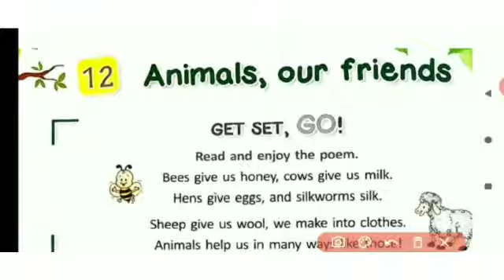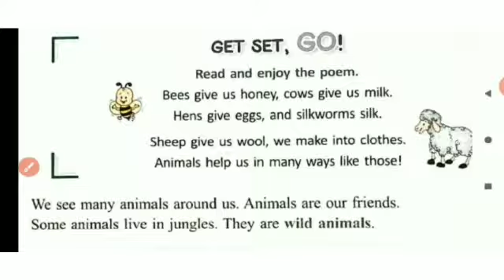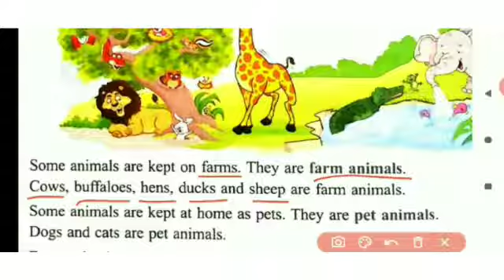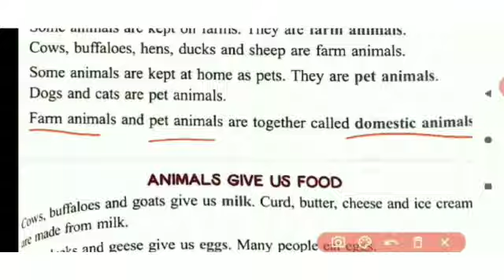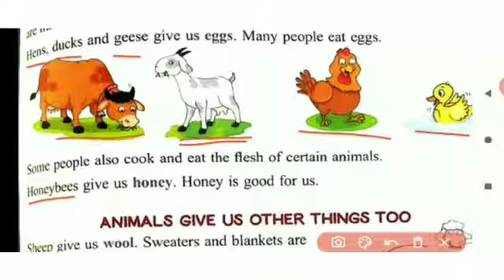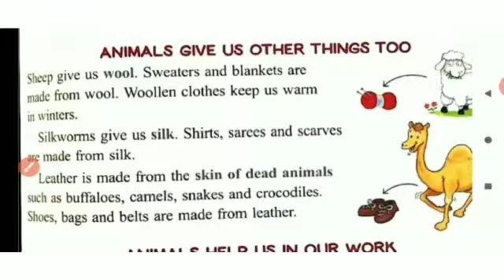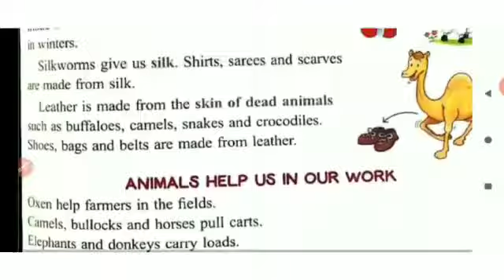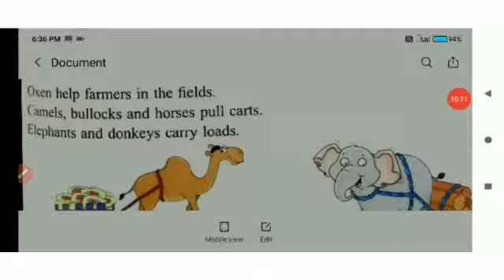II - STD - SCIENCE - LESSON 12 - ANIMALS OUR FRIENDS